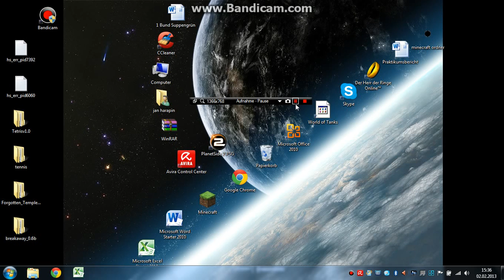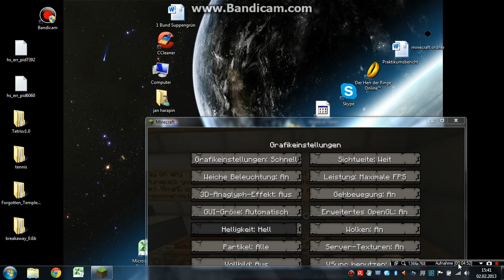Let`s Play Minecraft Adventure Map (Part 1) Breakaway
mein erstes richtiges lets play
ich mach das jetzt einfach ma .warum langeweile